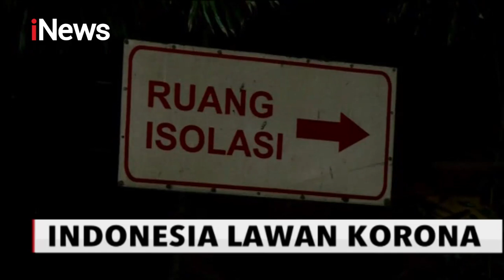RSUD Depok Rujuk Pasien Diduga Terinfeksi Covid-19 ke RSPI Sulianti Saroso - iNews Pagi 04/03